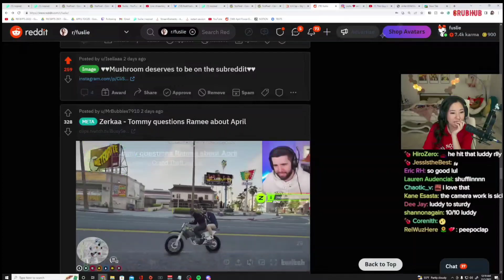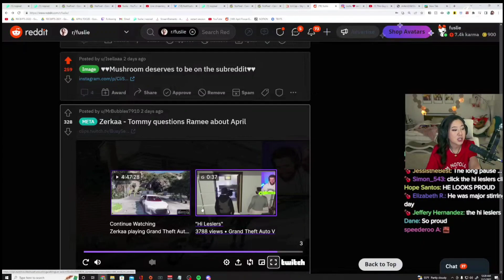Fuslie Reacts To"Tommy Questions Ramee about April" | GTA RP NO PIXEL